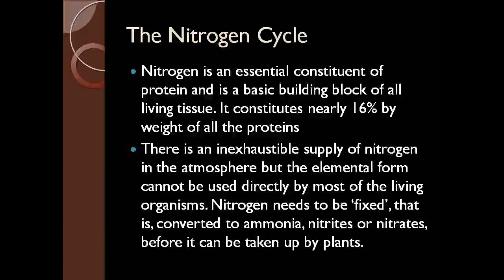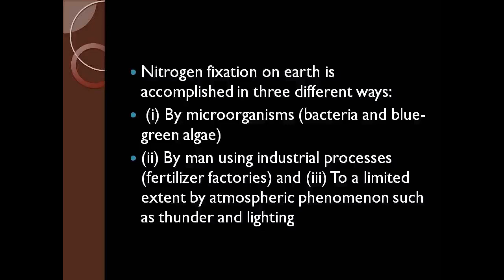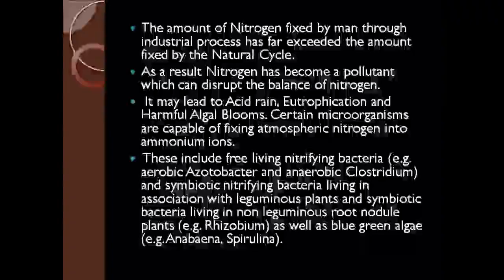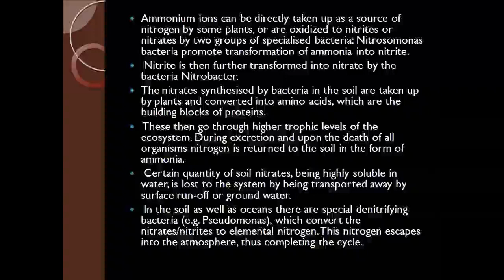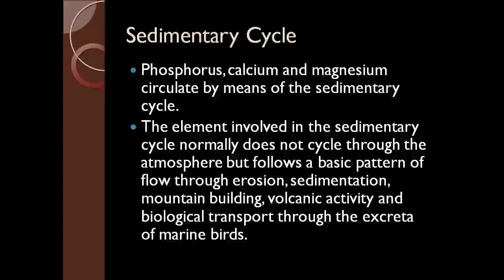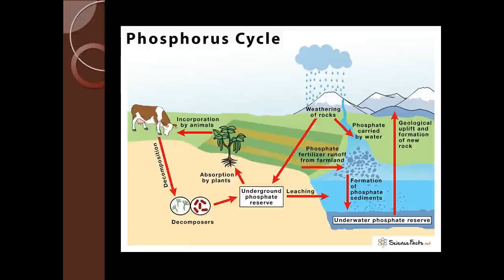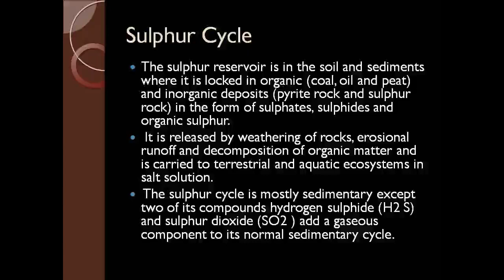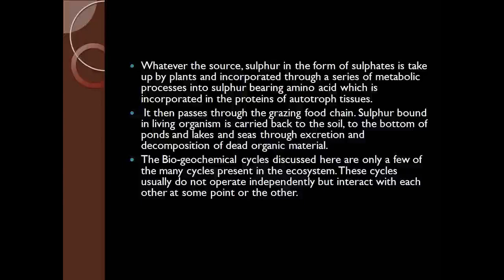NITROGEN CYCLE|Ecology|Chapter 1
SHANKAR IAS|ENVIRONMENT |CHAPTER 1 |ECOLOGY|ENVIRONMENT#upsc ias environmentupsc #2024
#2023 currentaffair environment and ecology upsc shankar ias in english